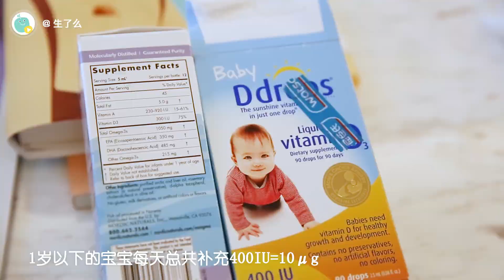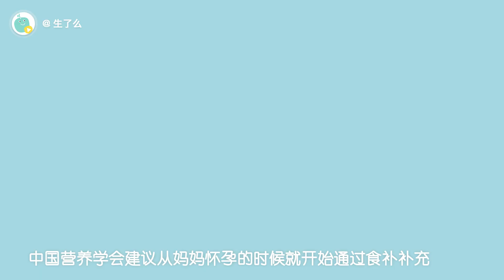1岁前宝宝需补充哪些营养？这三种营养素缺一不可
宝宝成长阶段的营养状况影响着宝宝体格和智力的发育，这是不可逆也是不可弥补的，所以宝宝1岁以前要补充哪些营养呢？